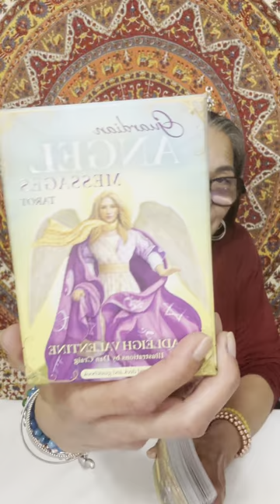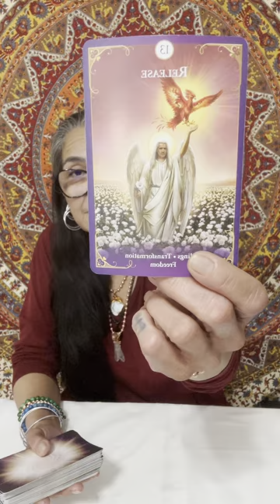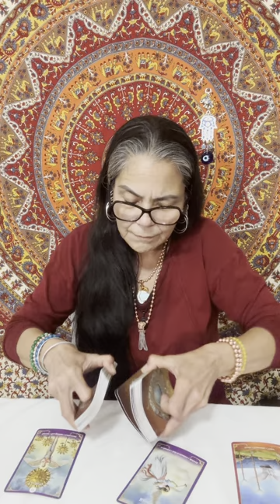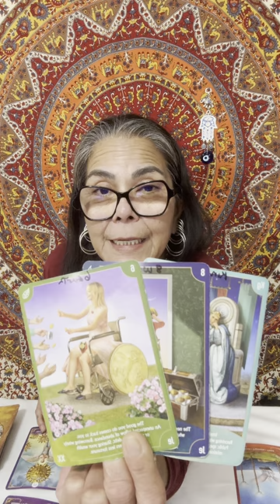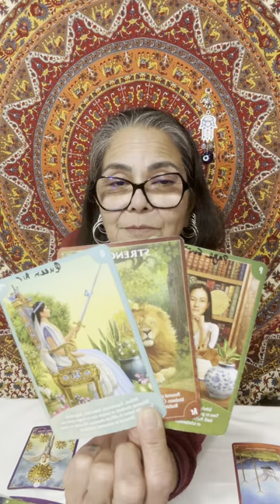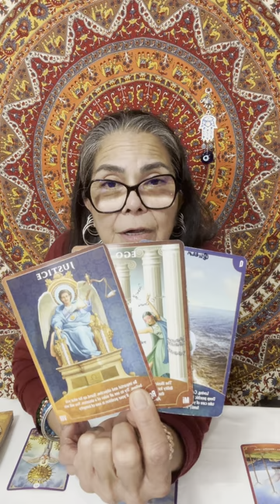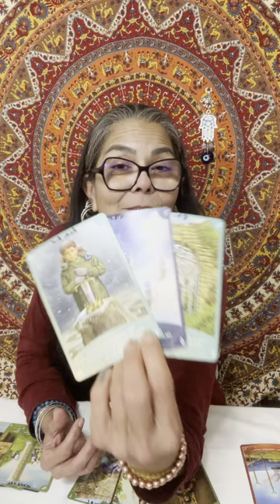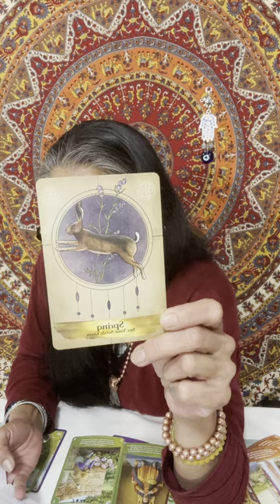Cancer🪬☀️🌙✨🧿 Decisions To Make, 8-14 April 2024